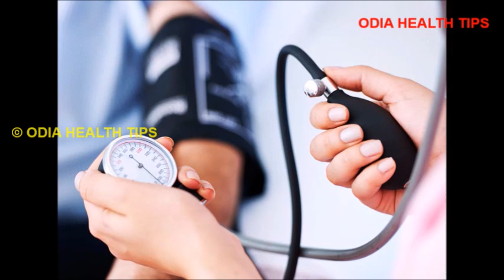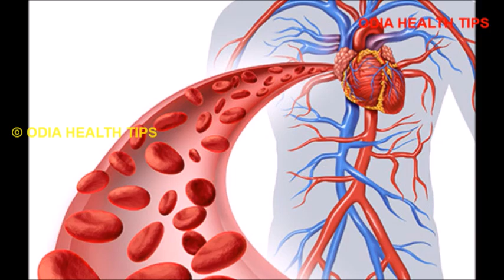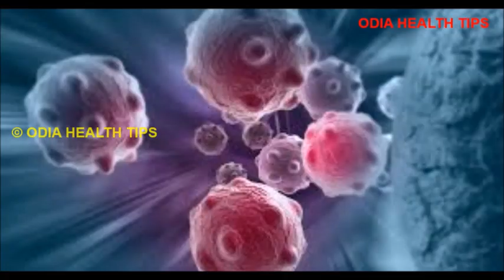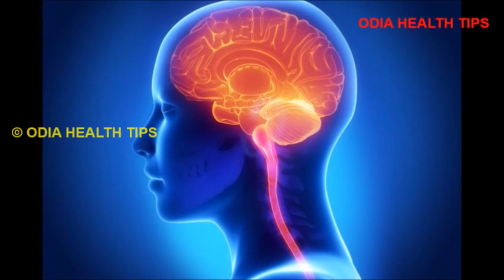ଡାଳିମ୍ବ ର ଉପକାରିତା | Dalimba ra upakarita | Pomegranate juice benefits in Odia | Odia Health Tips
This video describes the health benefits of pomegranate in Odia language.